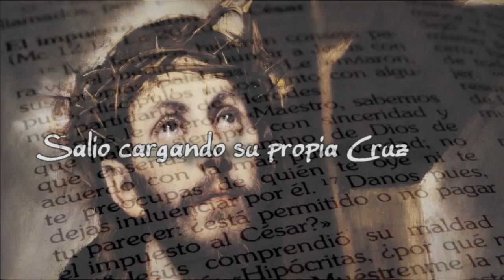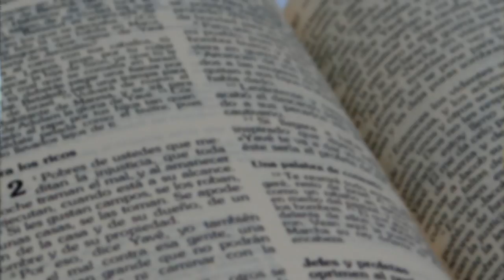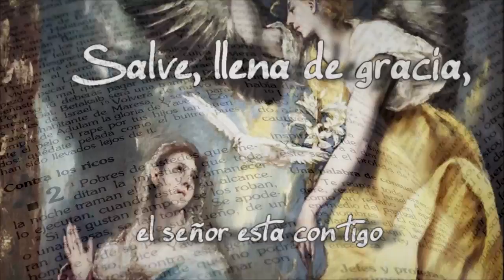El perdón Ilimitado (1ra parte)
Del Evangelio a la Vida,

Micro de las enseñanzas del evangelio aplicados a la vida, por el Monseñor Roberto Sipols, Parroquia La Asunción y Santa Rita del Trigal, Valencia, Venezuela.